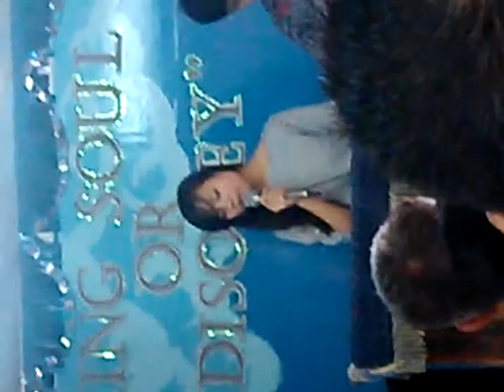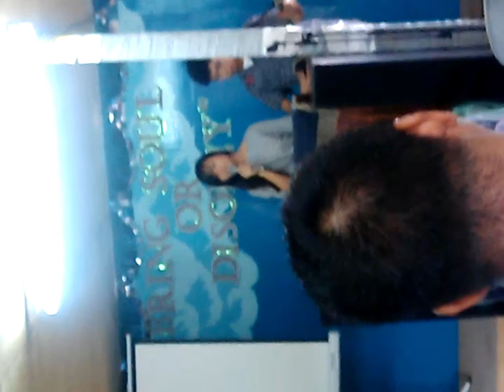Crisse and Jayson